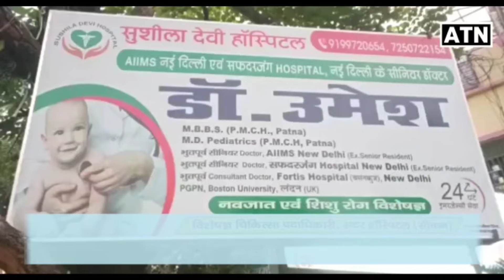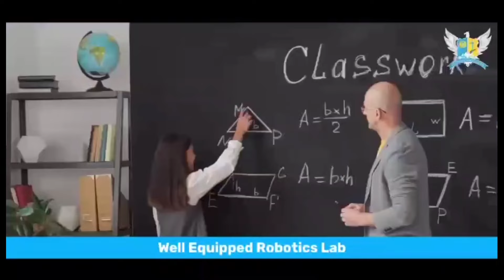नरेंद्र मोदी की उल्टी गिनती शुरू अब नहीं चलेगी हिटलरशाही- डॉ. के एहतेशाम!!ATNLIVE.IN